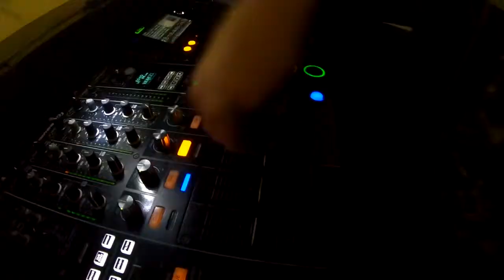TANGO TO BUDDHA | DJ FEST (After Movie)